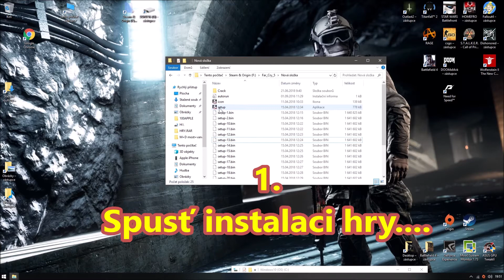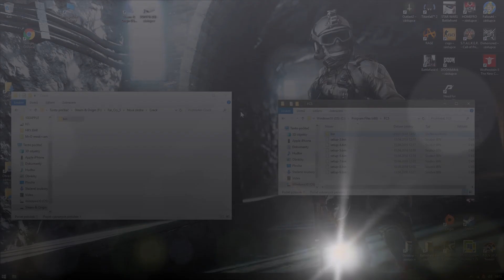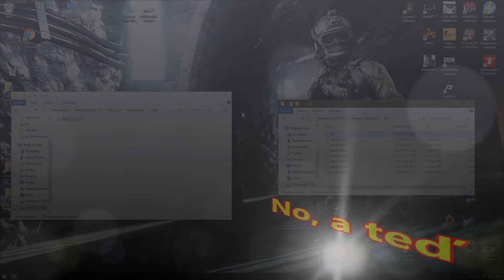....pro zoufalýho Fanouše !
tj. návod pro šestiletý dítě,  jasný??!